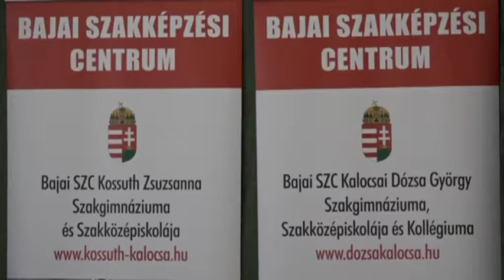Híradó 2018. 03. 26.